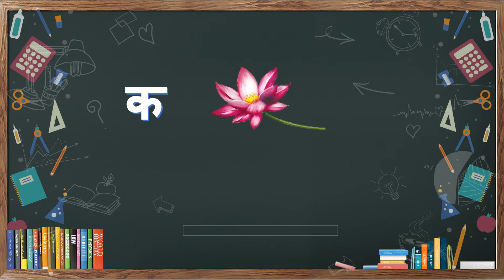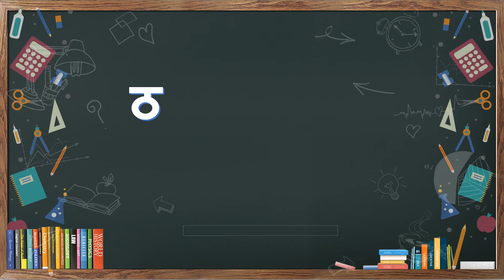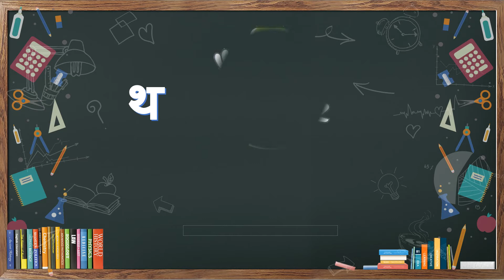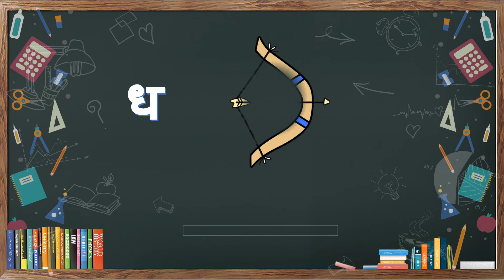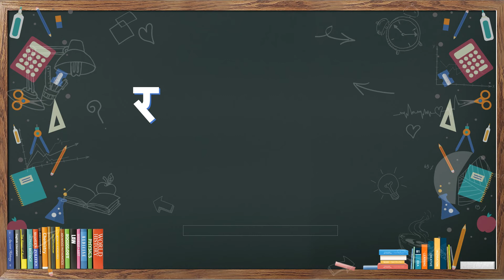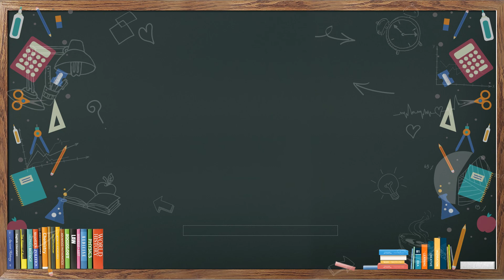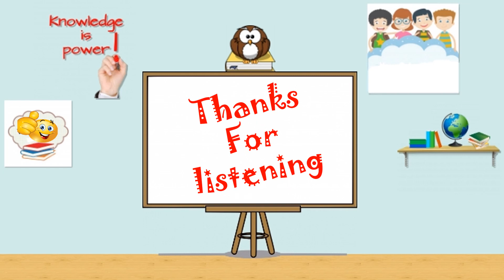Varnamala | क ख ग ..... Learning for kids | Hindi Alphabets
Hindi Alphabets.
Learn Hindi for kids. Hindi alphabets with a picture and a word.